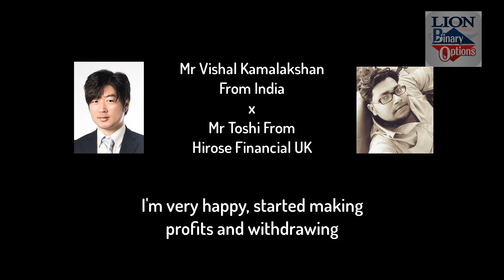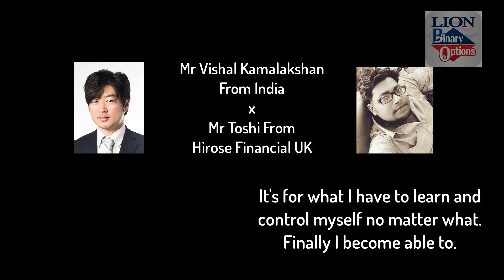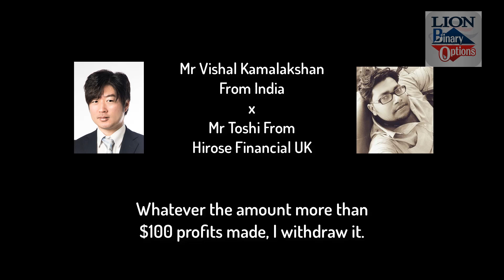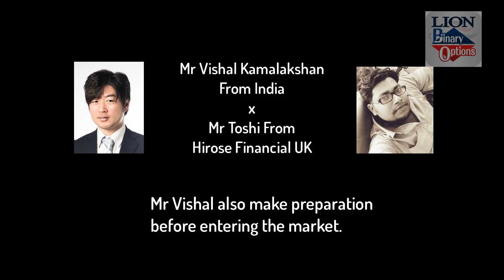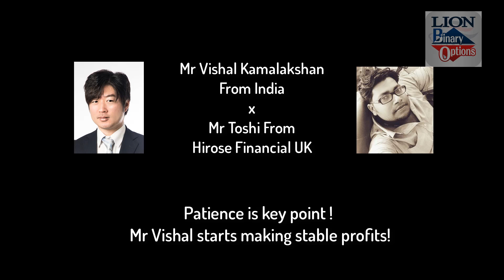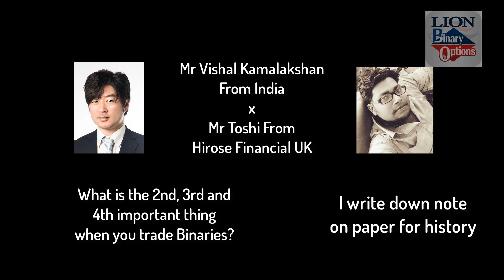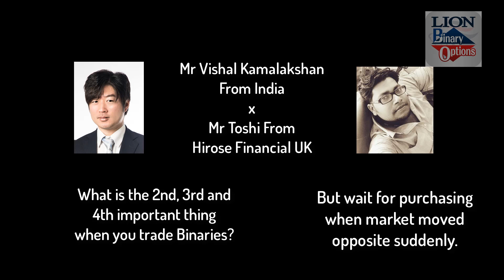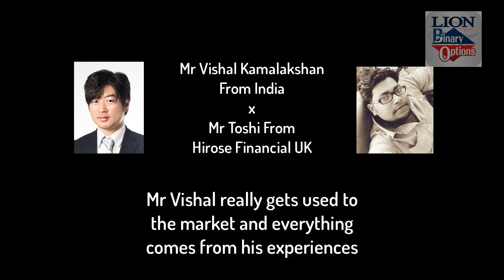Binary options winner ! Mr Vishal Kamalakshan Interview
Hirose Financial UK Ltd.